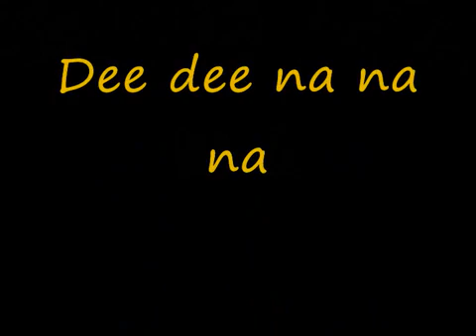Dee x2 na x3